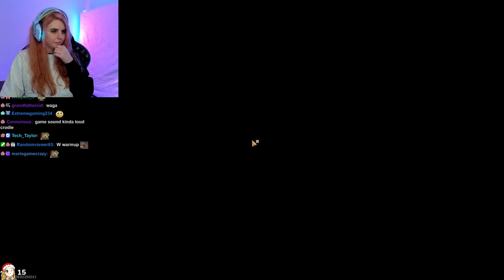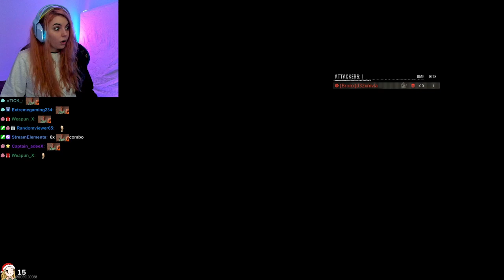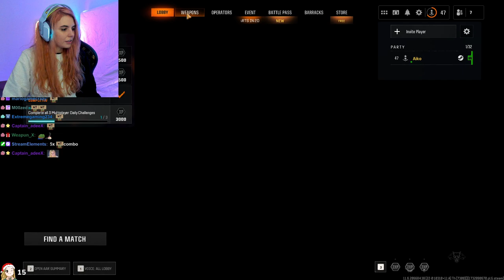AikoBliss Plays Some Call Of Duty: Black Ops 6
AikoBliss Plays Call Of Duty: Black Ops 6